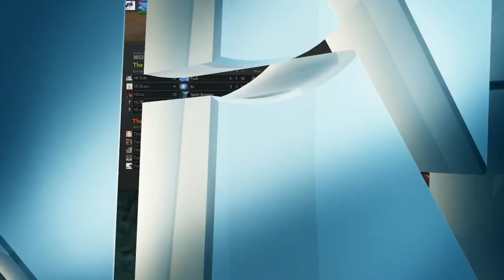New Element vs TongFu (Sinacup) G2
Dota2 Dota "Defense of the Ancient" Luminous LuminouStudios LuminousInverse DotaCommentaries Dota "Dota English Commentary" "Luminous Dota" "Dota2 Commentary" "New Element" "sina cup" "supernova dota2 open" Tongfu Throwfu "Space cow"